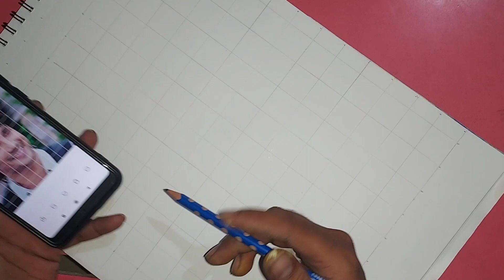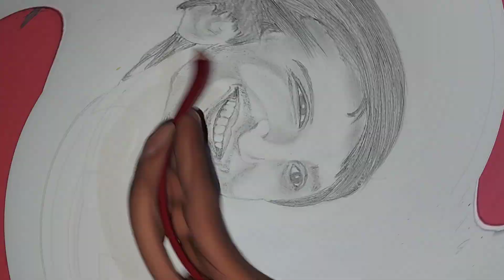sushant singh rajputdrawing||pencil sketch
thankyou ❤️🙂

sushant singh rajput drawing step by step
sushant singh rajput drawing r art 86
sushant singh rajput drawing easy
sushant singh rajput drawing grid method
sushant singh rajput drawing sketch